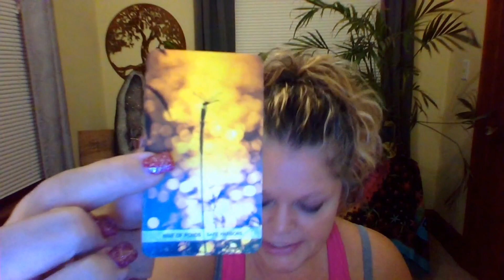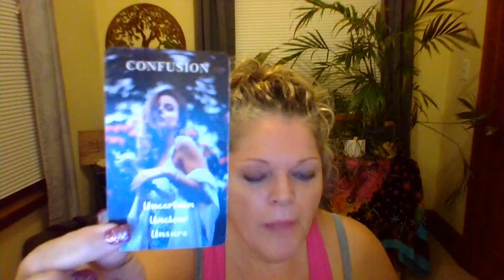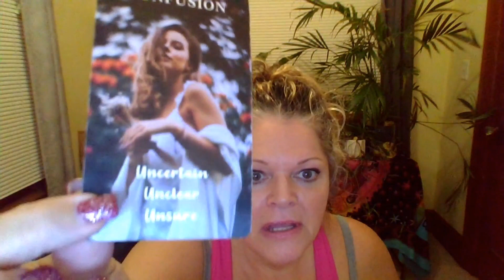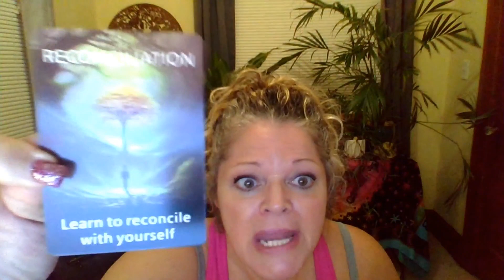Sagittarius WARNING!!! Psychic & Tarot April, 2024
* Welcome! My name is Michelle Rogers. I am a psychic medium with open abilities of clairvoyance( I can see and communicate with other realms/dimensions using all senses), remote viewing, and the ancient art of crystal scrying. I receive past life, current life, and near future information to help humanity. My main focus is assisting with missing persons investigations.

***I AM CURRENTLY NOT ACCEPTING BOOKINGS FOR PERSONAL READINGS UNTIL FURTHER NOTICE!***

       ***Stephanie Getz, Intuitive Animal Communicator/Get Sparked Events***
*For the following services, please contact Stephanie @ getspookysociety.com
ANIMAL COMMUNICATIONS & PERSONAL READINGS:
    Stephanie will use her intuitive abilities to take you through a meditation to help you connect. If your desire is to learn to communicate with live animals better, there are several steps and meditations Stephanie can take you through to aid in this communication.
 GET SPARKED PARTIES/EVENTS
   Join highly sensitive intuitive empath, Stephanie, as she opens up and shares what she has come to know as her soul journey. She will work with you and guide you to light that inner SPARK to a lighter and brighter you.
   The GET SPARKED SOCIETY GATHERING host will choose from several topics that we will explore and discuss. A minimum of 10 guests are required. Stephanie will supply the handouts, a 1 hr learning/discussion, and a private 3 card reading for each guest in attendance.
   GSS will come to your private location and conduct a private investigation to fit your needs. Here are some of the types of goals:
   * communicate with loved ones Spirits at the location
   * communicate with Spirit that may need help at the location
   * communicate with Spirit to see who it may be at the location
   * communicate and possibly get a Spirit to leave the location
GET SPOOKY SOCIETY PRODUCTS
                                  -Unique, nature-inspired mini oracle card decks
                                  -Handcrafted crystal grids
                                  -Handcrafted pendulum grids
                                  -Yearly Calendar containing Stephanie Getz's photos while
                                  exploring nature!